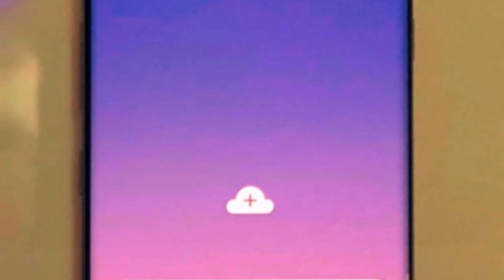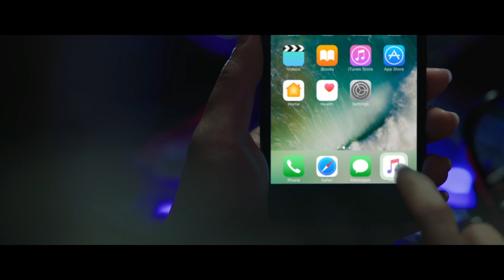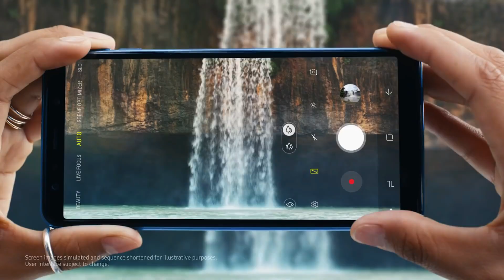Samsung Galaxy S10 - Literally A Game Changer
Marketing catchphrase for the Galaxy S10 family will be "A GAME CHANGER" . This is one of the best mobile taglines ever .

According to some sources (ice universe) the Galaxy S10 plus will feature 4100 MaH battery , whereas the previous speculation were 4000 mah .

Samsung is also taking some small steps towards a green future to save environment .

Peace .